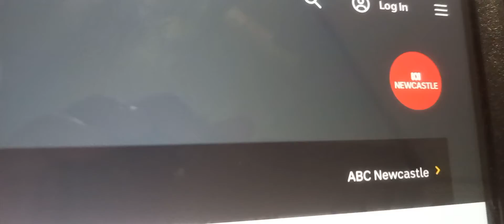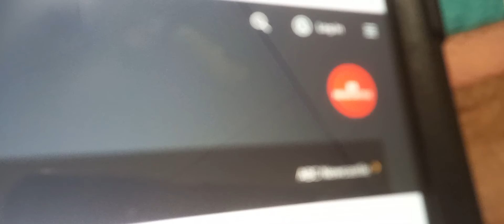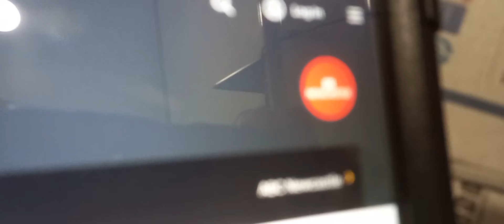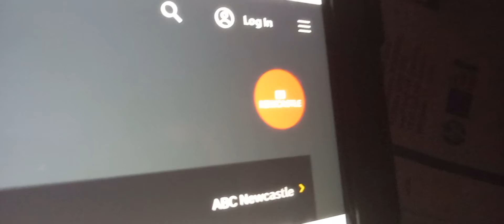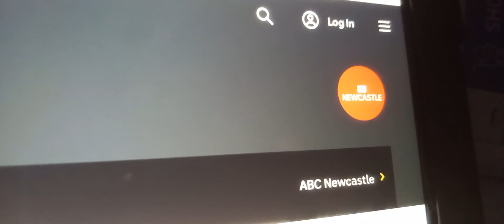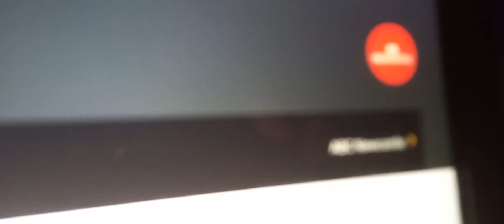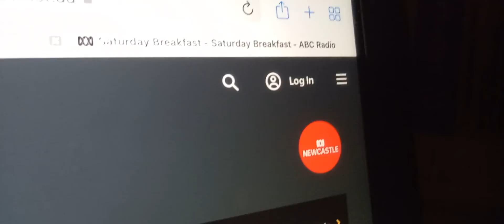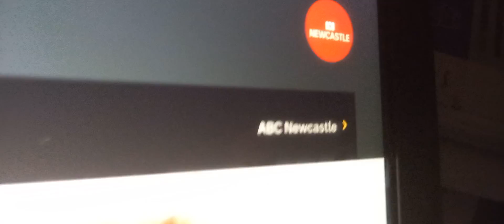ABC Radio Newcastle News 05-03-2022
Recorded during Craig Hamilton's Saturday Breakfast Program On ABC Radio Newcastle On March 5, 2022